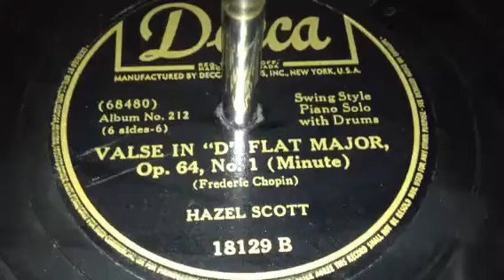Valse in D Flat Major Op. 64, No. 1 (Minute) - Hazel Scott (1939)